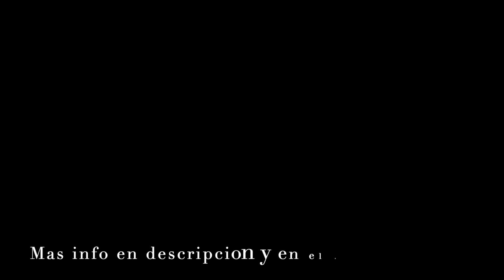Pantalones Jeans CARGO mujer de ZARA ✅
✅ Pantalones cargo super anchos con muchos bolsillos que son pura tendencia en Zara y que vi en muchas influencers como Surfers, Lola, Violeta... Cuesta un poco caro pero los necesitaba. Los pedi en la talla 36. Aqui el link de compra Ref 6186/050
by🅰🅽🅳🆁🅴🅰🅼🅿🅳🆂

- QUIEN SOY - WHO I AM
🇪🇸 Amo la moda | Soy española (canaria) | Me llamo AndreaMpds
🇺🇸 I love fashion | I am Spanish | My name is AndreaMpds
🇧🇷 Amo moda | Sou espanhola e filha de brasileira  | Meu nome é AndreaMpds
🇫🇷 J'aime la mode | Je suis Espagnol | Je m'appelle AndreaMpds
🇩🇪 Ich liebe Mode | Ich bin Spanisch | Mein Name ist Andreampds
🇮🇹 Amo la moda | Sono spagnolo | Mi chiamo AndreaMpds
🇷🇺 Я люблю моду | Я испанец | Меня зовут Андреа Мпдс.
🇮🇳 मुझे फैशन पसंद है | मैं स्पेनिश हूँ | मेरा नाम एंड्रिया एमपीडीएस है